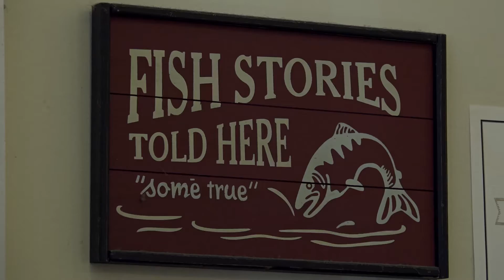Hooked Inc. From Chefs to Shopkeepers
RBC small business clients Dan & Kristin understand the enormous pressure business owners face when they take the plunge to pursue their passion. Find out how RBC and Moneris helped turn two chefs into successful shopkeepers.